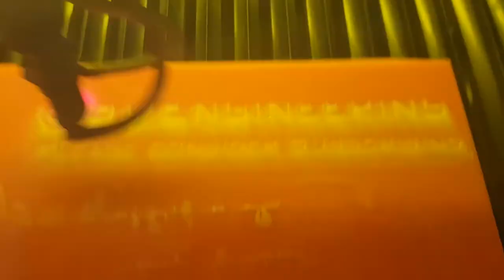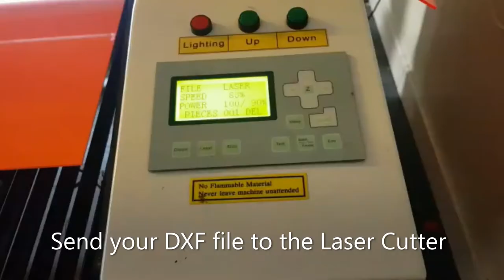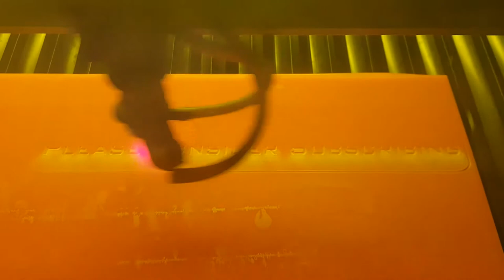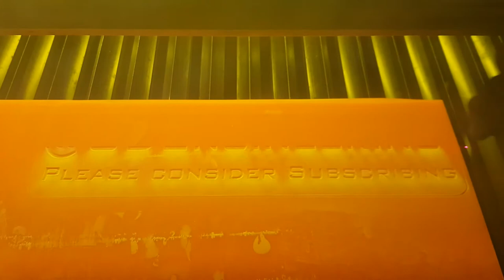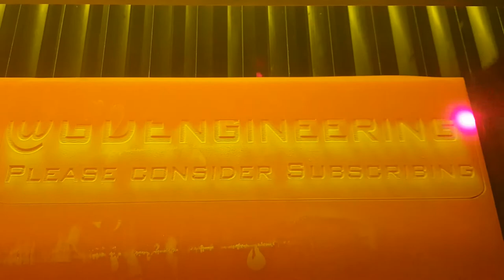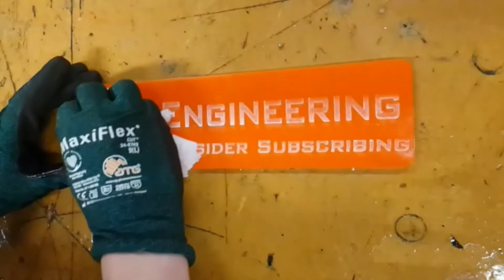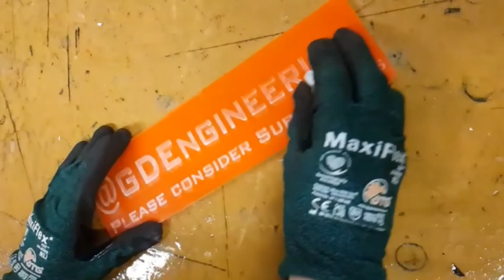How to laser Cut Acrylic – Timelapse Video!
In this video we are showing you how to laser cut acrylic! And including an amazing time-lapse!!

I hoped you like our work and our video

Overall, we are very happy how the final product turned out and as it will feture in all out videos as a banner in the background!

Time and costs of this restoration:
The time to create the DXF file was about 20mins but the cutting took about 8 to 10 mins depending on the cut speed and the thickness of the material.

We used:
Laser cutter -£6000
5mm thick orange acrylic -£10
Sandpaper -£3

Our Camera: Samsung S8 plus

If you have any questions about the process, machines were using or other stuff, just ask us in the comments.
Will read them all and will try to reply as soon as possible.

We’re uploading videos most Monday’s about mechanical stuff, vintage tools and restorations.